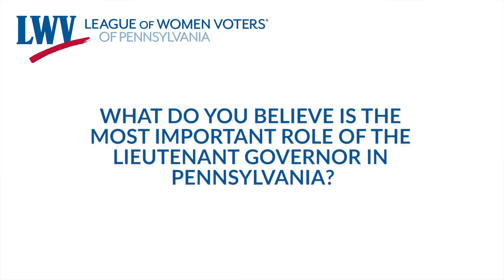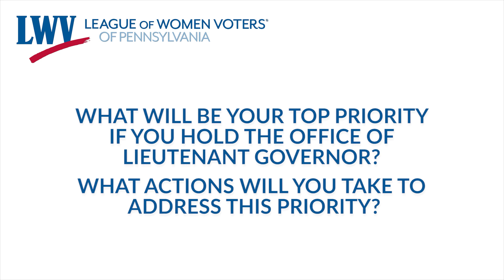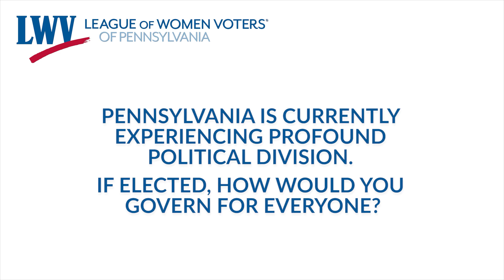Jeff Coleman - Candidate for Lt. Governor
League of Women Voters of Pennsylvania 2022 virtual candidate forum.